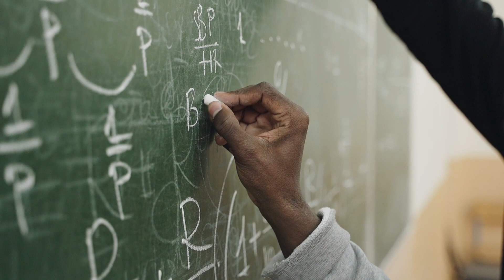Machine Learning and Python - the dream team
Consultant service:
ติดต่อเพื่อปรึกษาเรื่อง youtube / การทำวิดีโอ / ให้ดูการวิเคราะห์ช่อง หรือ เรื่องอื่นๆ
คุยผ่านระบบ online session ครั้งละ 500 บาท

Online Service:
ติดต่อเรียนรายเดือน (รับรายเดือนเท่านั้น ต้องการคนจริงจัง) ติดต่อผ่าน ไลน์กะคุณมุก

Membership:
เฉพาะลงโฆษณา หรือ เรียนพิเศษ โทรตรงเลขา 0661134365 คุณมุก

2020 Membership System 30,000 subscribes on 16 Oct 2020
2019 Youtube Partner Program Passed (3 Mar 2019 YTP)
2018 Bangsaen AI Research Center Found - Google Cloud Platform /  @bangsaenai.com
2016 Move to nice and beautiful Bangsaen Beach - Headquarter

Educational Background

2017 Deep Learning Nano Degree at Udacity, USA
2010 Dr.-Ing. in Bio-and-Chemical Engineering, TU Dortmund, Germany
2003 M.Eng. in Electrical Engineering, Kasetsart University, Thailand
2000 B. Eng. in  Electrical Engineering, Kasetsart University, Thailand

SW.
DaVinci Resolve Studio
Create Studio
Adobe Cloud
DV.
OMD EM5 II
GH5 II
HC-WX970
Insta360 ONE X2
MaonoCaster
DVWell